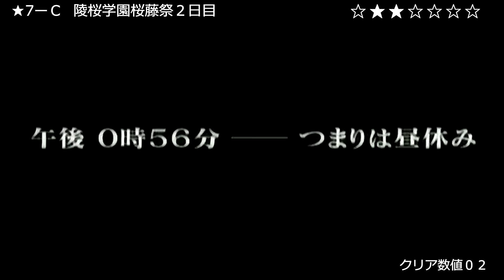５０ ★７－Ｃ 陵桜学園桜藤祭２日目 カテナ七星滑走記 らき☆すた陵桜学園桜藤祭Ｐｏｒｔａｂｌｅ